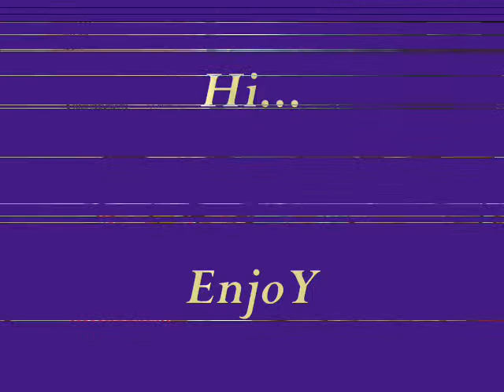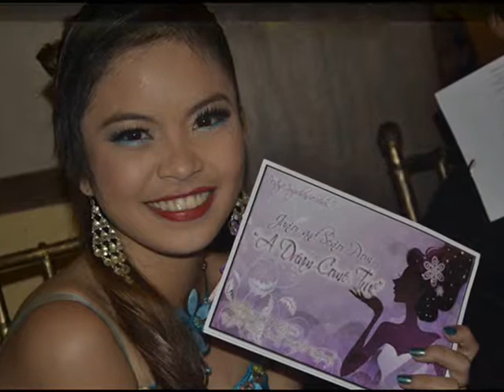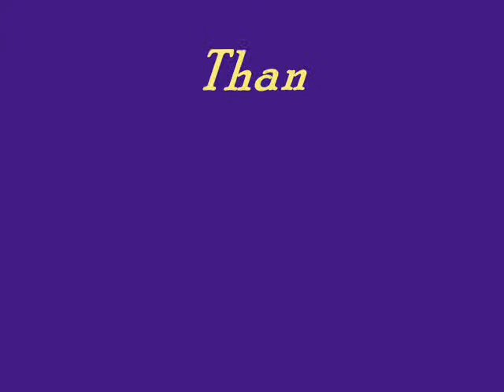JS Prom 2k14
Songs
Sam Tsui Summer Medly 2013 MASHUP
Sam Tsui Timber- Get Lucky MASHUP